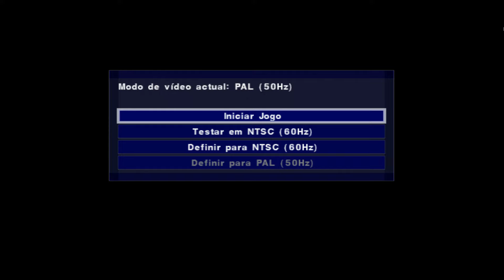NOVIDADE PARA GAMER!!! PES 2024 WJD PS2 VERSÃO DE MARÇO (PS2) SE LIGA NESTA JOGÃO E MUITA DIVERSÃO.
↓↓ LEIA A DESCRIÇÃO ↔ READ THE DESCRIPTION ↓↓

Informações:PES 2024 WJD esta versão roda via Opl, no Emulador PCSX2 e também é compatível para gravar em mídia de DVD.